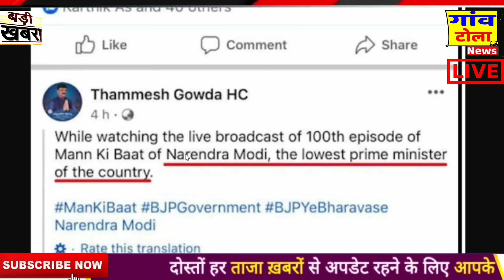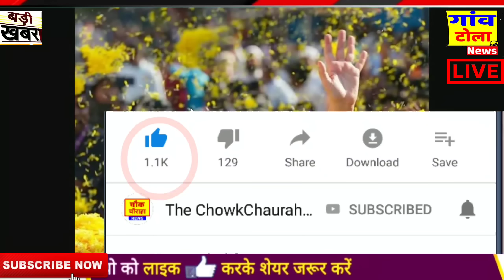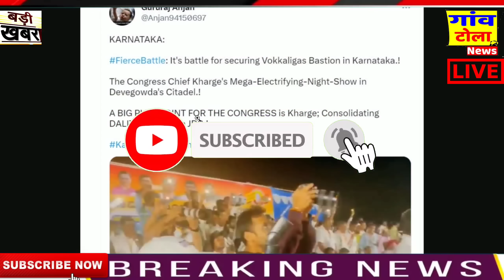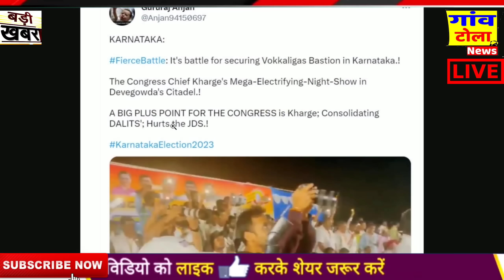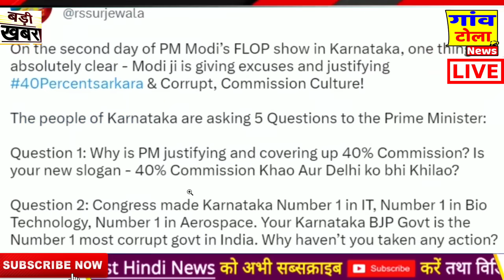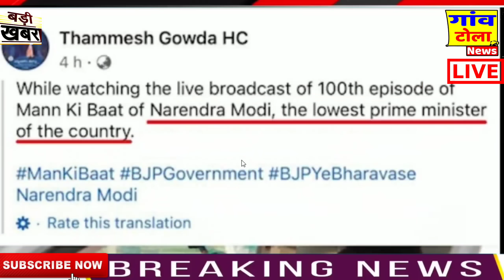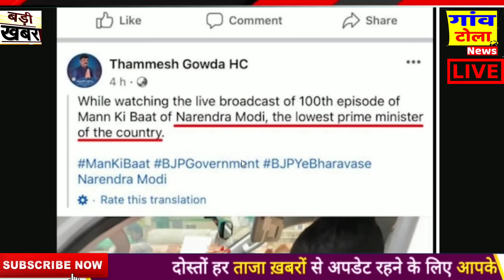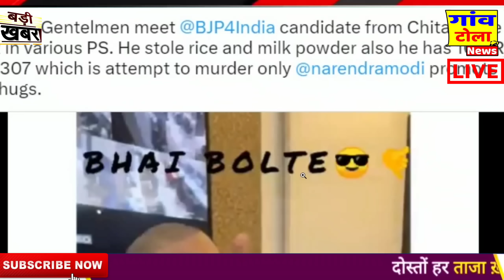KARNATAKA ASSEMBLY ELECTION: BJP के बड़े नेता पर FIR, breaking news, top Today news, Rahul,bjp,modi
1 - ndtv prime time live
2-  ndtv live hindi prime time today
3-  ndtv live prime time
3-  prime time ndtv live
4-  ndtv live prime time with ravish kumar today
5-  ndtv prime time today live
6-  ndtv live prime time ravish kumar

1 - ndtv prime time live
2-  ndtv live hindi prime time today
3-  ndtv live prime time
3-  prime time ndtv live
4-  ndtv live prime time with ravish kumar today
5-  ndtv prime time today live
6-  ndtv live prime time ravish kumar